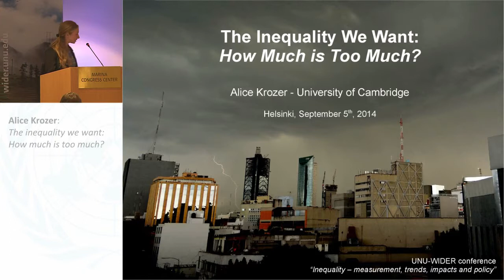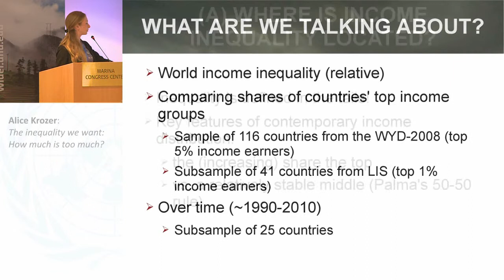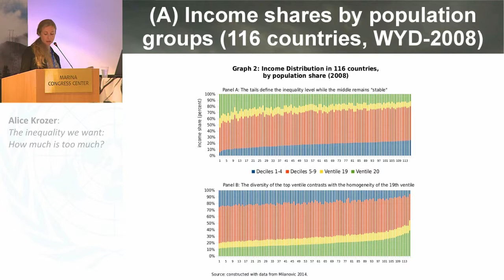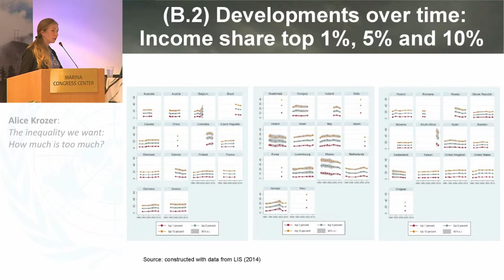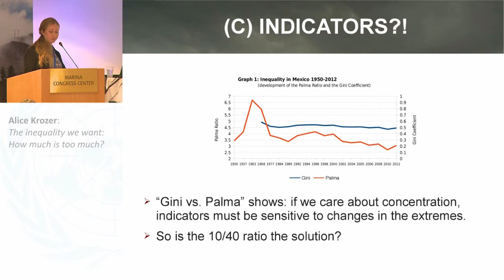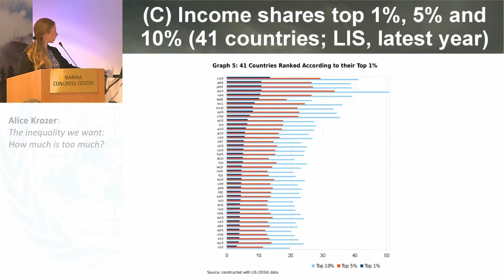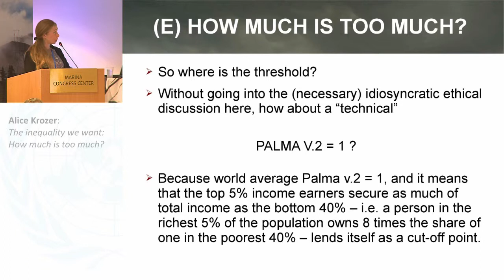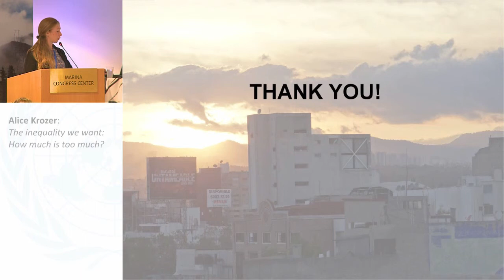Inequality Conference - Middle classes and polarization 1/4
The inequality we want: How much is too much?
Alice Krozer